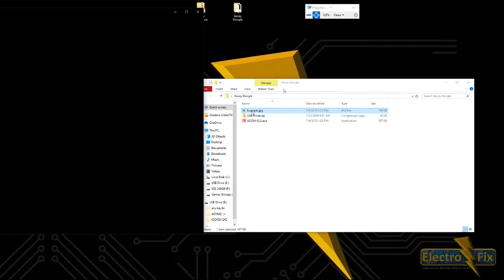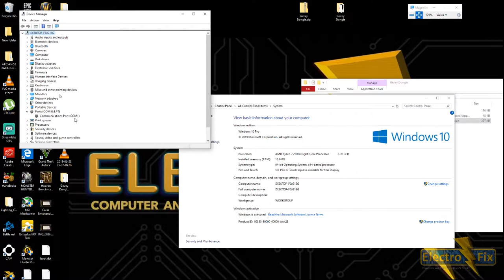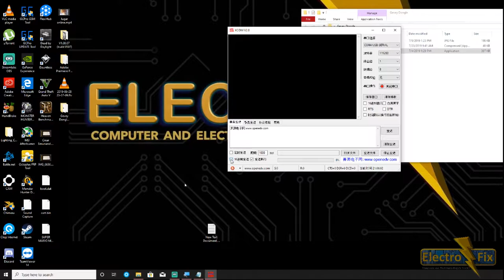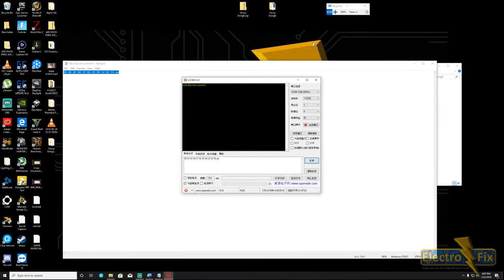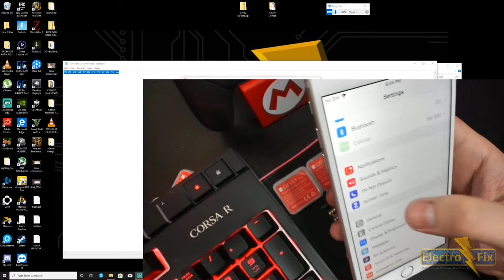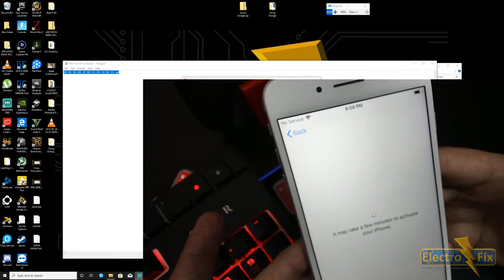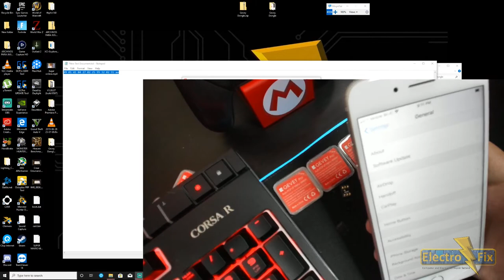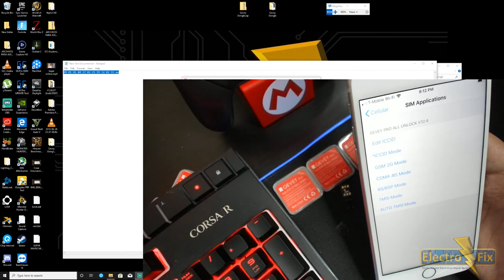Como Configurar Gevey Pro Dongle